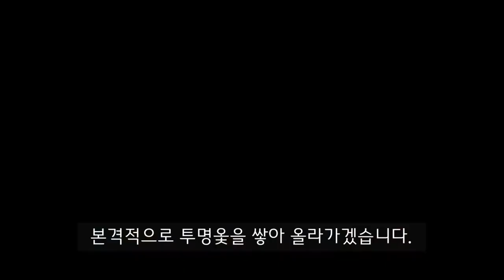다이소 명함 케이스 DIY하기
다이소에서 구입한 스테인레스 명함케이스를 옻칠로 DIY를해 보았습니다.
저렴하기 그지 없던 명함집이 중년신사의 명함케이스로 변해버렸습니다.
제작과정은 영상에서 확인해 주시구요.

*옻칠공예는 반복되는 과정이 많기 때문에 본 영상은
과정이 편집된 결과물임을 말씀드립니다*